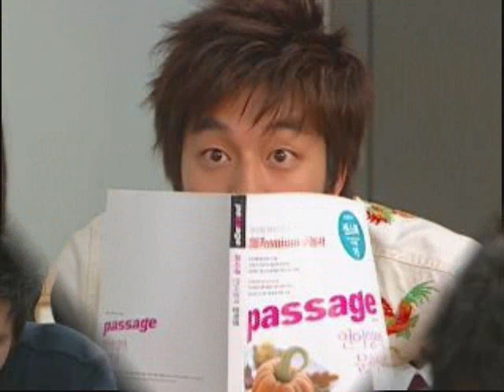KISS ME TEINA☆GongYoo☆FanMadeMV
乾パン先生とこんぺいとう
BiscuitTeacher and SugerCandy
Kiss Me Kiss Me / ihyonji